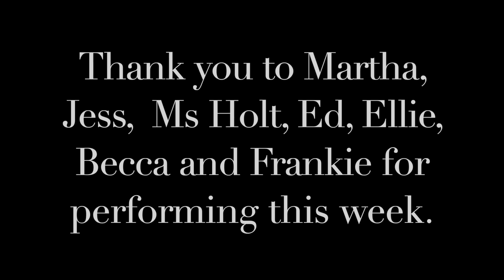The Grange Lunchtime Concert Series Friday 12th Feb 2021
Featuring 00:04 Martha B performing Dance of the Mirlitons by Tchaikovsky, 01:31 Jess B performing Raindrop by Chopin, 07:34 Ms Holt performing Largo by Vivaldi, 09:06 Ms Holt performing Allegro by JS Bach, 11:44 Ed performing Bacchus by Benjamin Britten, 14:12 Ellie performing Hedwig's Theme by John Williams and 14:55 Becca and Frankie performing If I Didn't Know Better by the Nashville Cast.